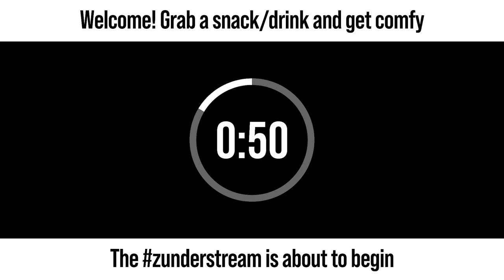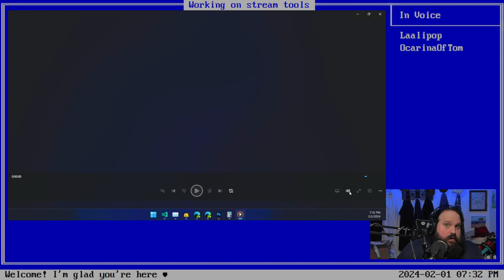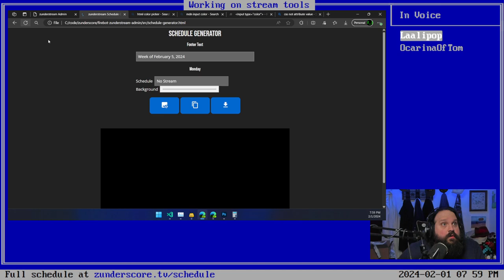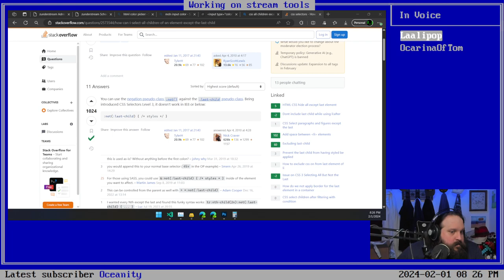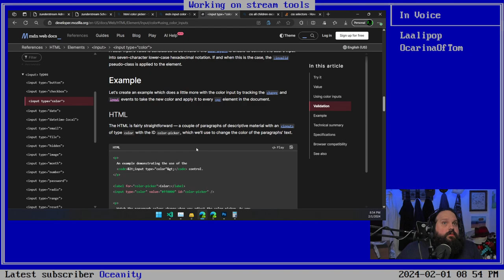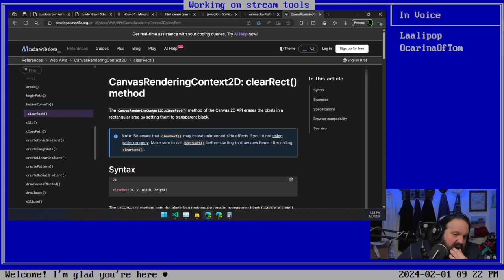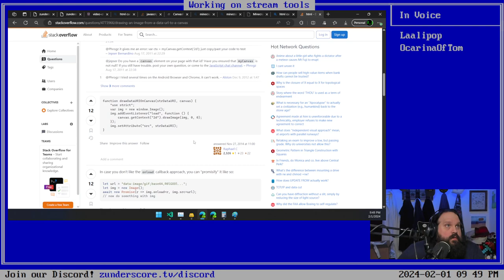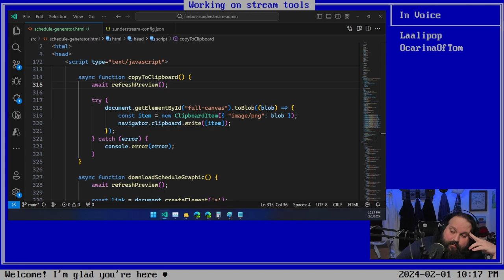zunderstream Show Archive - 2024-02-01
🎬: "Trying to finish up the schedule generator | !throne"